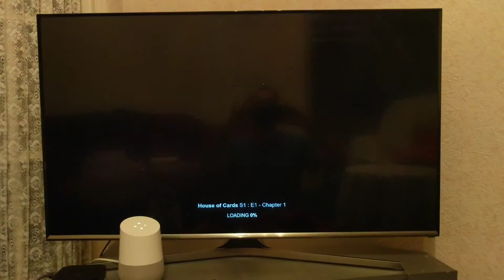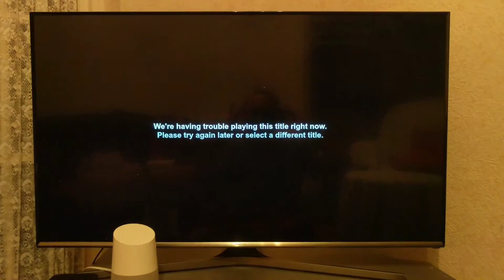Using Google Home to cast Netflix/YouTube to my TV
I've got a Chromecast plugged into the back of the TV, and I'm trying out my Google Home to see how easy it is to cast content to my TV using my voice.